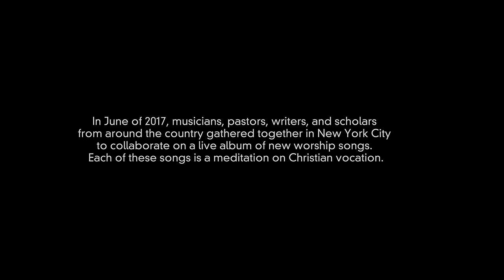The Porter's Gate - We Labor Unto Glory (feat. Liz Vice, Josh Garrels, & Madison Cunningham)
"We Labor Unto Glory" by Craig Harris. For more information on The Porter's Gate Worship project,

Musicians: Tyler Chester, Liz Vice, Josh Garrels Jay Foote, Orlando Palmer, and Madison Cunningham